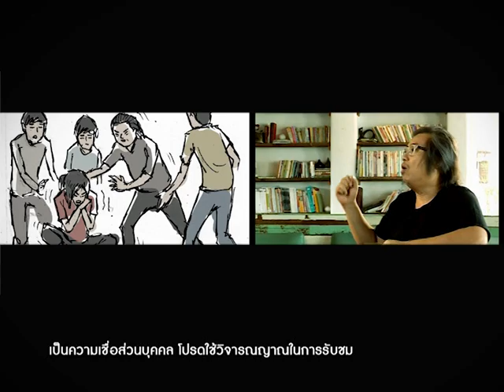รายการ the IDOL กพล ทองพลับ 1/3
กพล ทองพลับ 1/3
ออกอากาศ วันที่ 31 มกราคม 2555